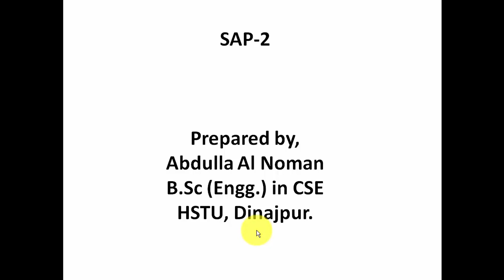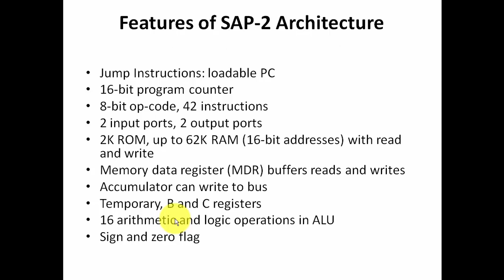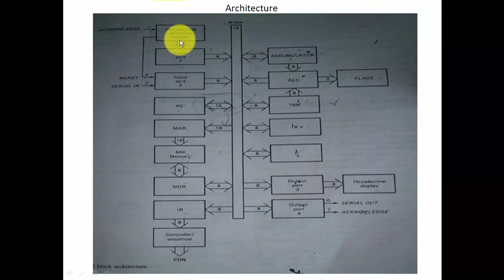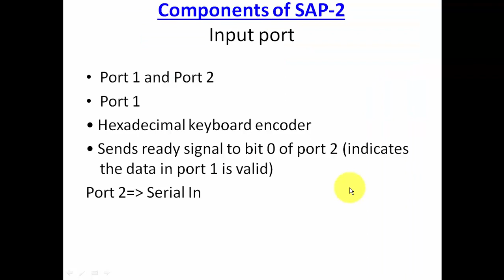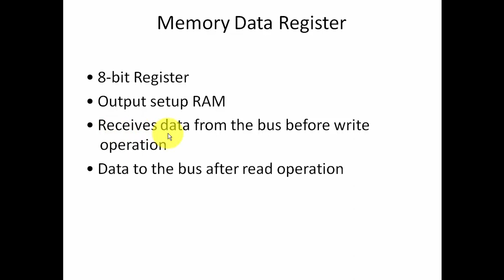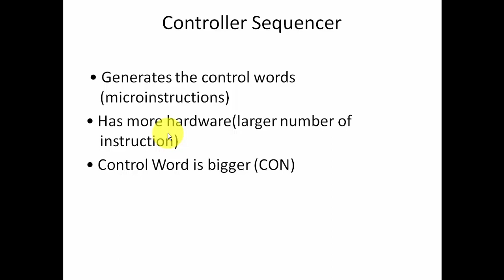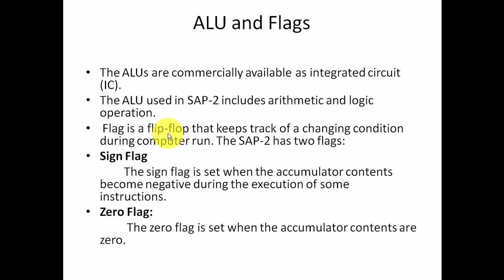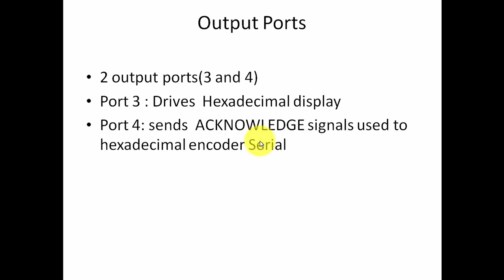Simple as Possible (SAP-2) Basic Concept | Bangla Tutorial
Features of SAP-2 Architecture
a) Jump Instructions: loadable PC
b) 16-bit program counter
c) 8-bit op-code, 42 instructions
d) 2 input ports, 2 output ports
e) 2K ROM, up to 62K RAM (16-bit addresses) with read and write
f) Memory data register (MDR) buffers reads and writes
g) Accumulator can write to bus
h) Temporary, B and C registers
i) 16 arithmetic and logic operations in ALU
j) Sign and zero flag

Keep Smile. Happy life.